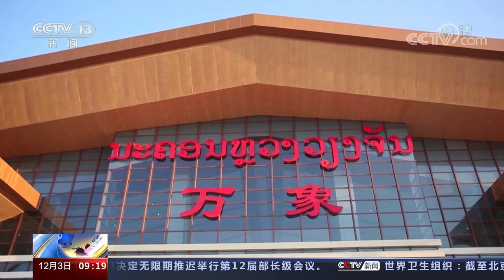中老铁路今天将正式开通运营 老挝国家主席国庆贺词点赞中老铁路建设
视频来源：央视网